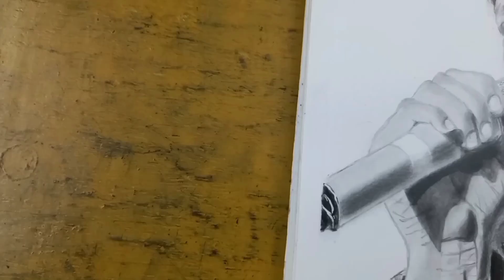How to draw 'KK' sir | R.I.P KK sir |"Tribute" to 'KK' sir | KK drawing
Related to the Content  :-
how_to_draw_KK_ pencil_sketch

Materials Requirements :-

• Faber-Castell Ole grip HB pencil
• Camlin Charcoal soft pencil
• Camlin Charcoal medium pencil
• Artline Graphite 10B pencil
• 0.7 Mechanical pencil
• Empty ink less dott pen
• Pencil eraser
• Kneaded eraser
• Doms triangular eraser
• Masking tape
• Brushtro Charcoal Powde
• Blending stamp
• Blending brush
• Cotton ball